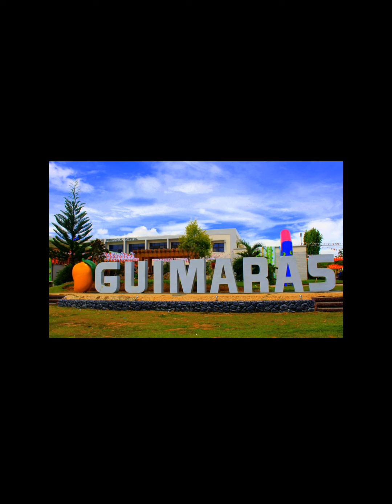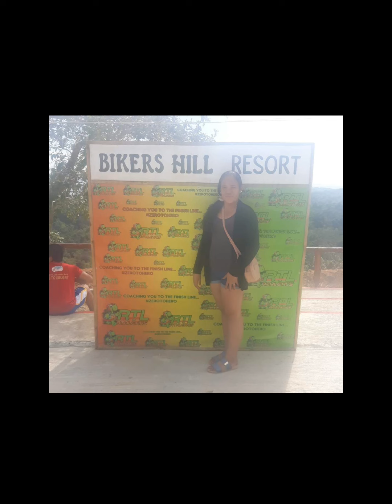Exploring the mango capital of the World...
The Mango Capital of the World😁😍